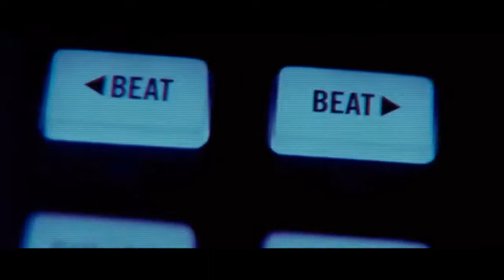Lil Jon Ultimate Featuring Compilation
Lil Jon est un artiste, maître des featuring.

Depuis 2-3 ans, il participe régulièrement à des collaborations avec des DJ Electro Dance Music. Il a la particularité de posé sa voix -enfin entre un et cinq mots - par chanson.

Et toujours sur le même schéma technique:
Mélodie = Le mot qui est crié "ANESTHÉSIIIIIIIIIE" = Drop the bass

J'ai voulu compilé les collaborations les plus connues en une seule et même vidéo avec un changement de chanson à chaque "Drop The Bass".

"OHH LET'S GO"

"YEAHHHHHHH"

"YOU'RE READY"

Lil Jon is an artist, one of the best for featurings.

Since 2-3 years, he participates in collaborations with DJ Electro Dance Music. He sing between one and five words per song.

And always on the same technical drawing:
Melody = The word is shouted "ANESTHÉSIIIIIIIIIE"  Drop the bass

I would to compil the most popular musci video collaborations in the same one. On every "Drop The Bass", a new song's coming

"OHH LET'S GO"

"YEAHHHHHHH"

"YOU'RE READY"